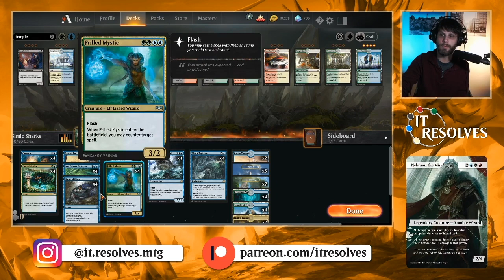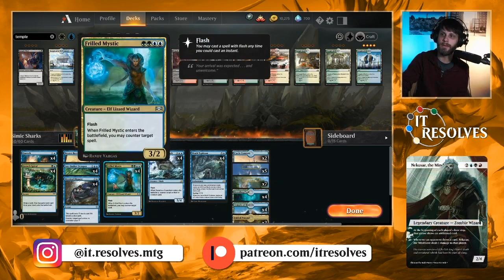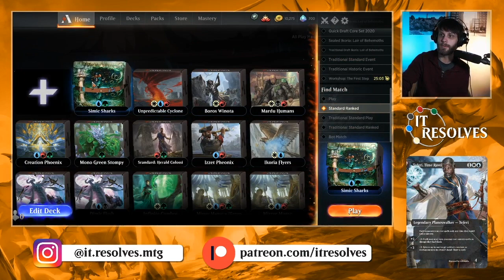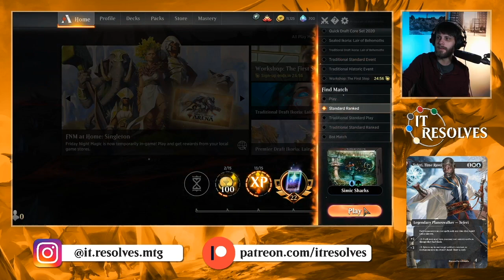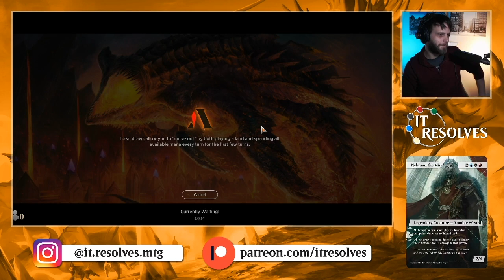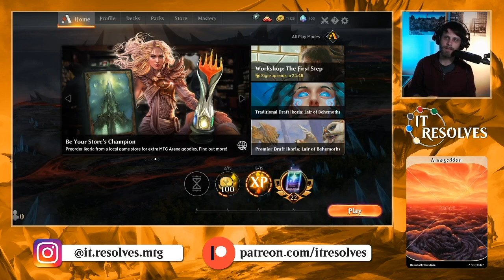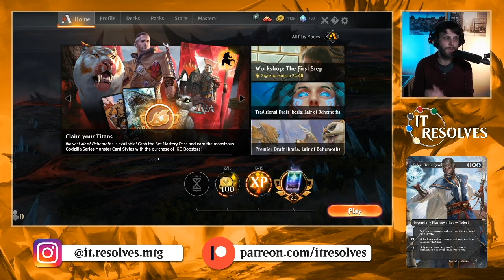MTG Arena | Ikoria Standard | Simic Shark Flash #1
Let's test a new version of Simir Flash featuring some awesome sharks from Ikoria! This deck has been great in Standard for quite a while, but will it hold up to the new meta coming out along with the new set? Let's find out!

Decklist:
4x Growth Spiral
7x Forest
5x Island
4x Quench
4x Mystical Dispute
4x Brazen Borrower
4x Nightpack Ambusher
4x Frilled Mystic
4x Voracious Greatshark
4x Shark Typhoon
4x Sea-Dasher Octopus
4x Breeding Pool
2x Castle Vantress
2x Fabled Passage
4x Temple of Mystery